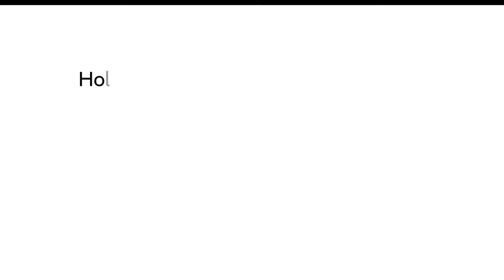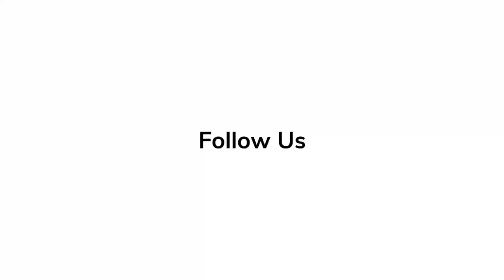Kat Coiro Spills Secrets on Making of 'She Hulk: Attorney at Law' | In-Depth Scoop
She-Hulk: Attorney at Law is an upcoming American television series created by Jessica Gao for the streaming service Disney+, based on the Marvel Comics character She-Hulk.

'Elvis' Series